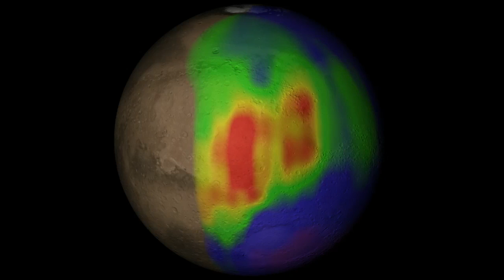Methane Plumes on Mars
Spectrometer instruments attached to several telescopes detect plumes of methane emitted from Mars during its summer and spring seasons. High levels of methane are indicated by warmer colors. The methane released today could be produced currently, or it could be ancient methane trapped in ice 'cages' called clathrates or as gas below a sub-surface ice layer.